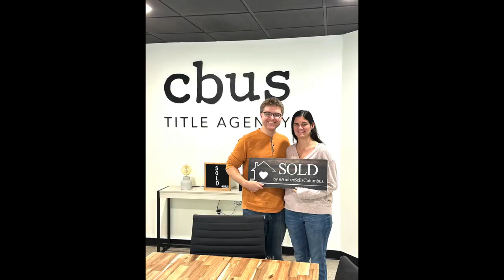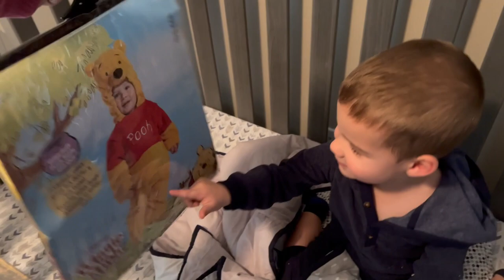Saying Goodbye to Our Old House!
Shannon, Anthony, and the kids say goodbye to their old house one last time.